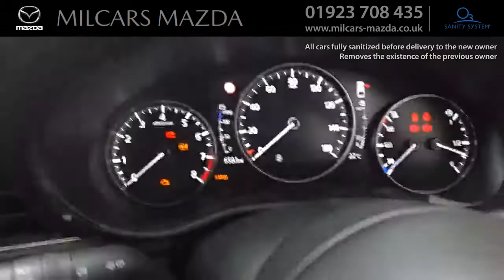MAZDA3 2.0 E-SKYACTIV G MHEV SPORT LUX